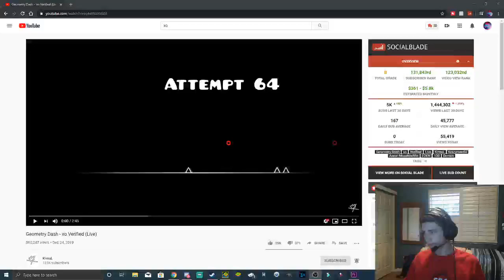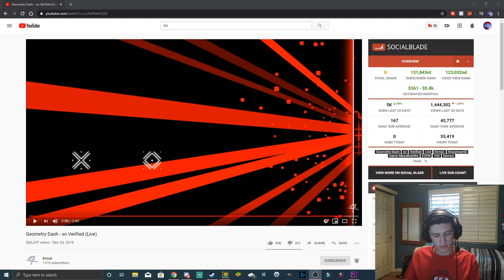Otter XO Cover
This is my first cover for this video. I hope you guys enjoy!

Discord Server ( Must be 13 years or older to use discord )